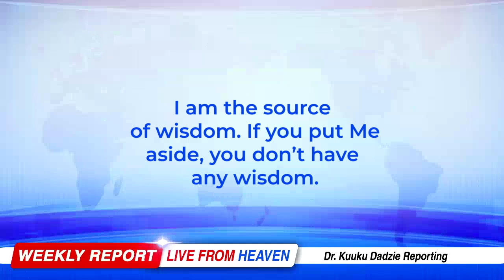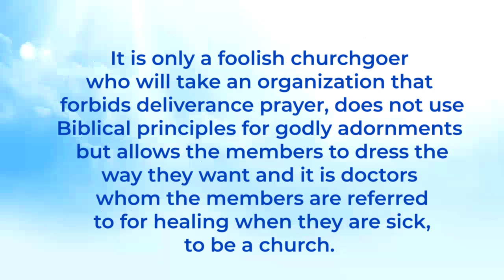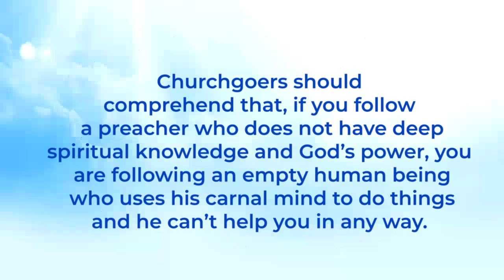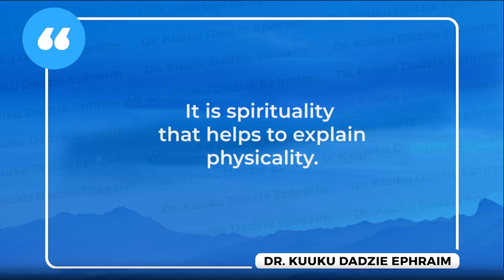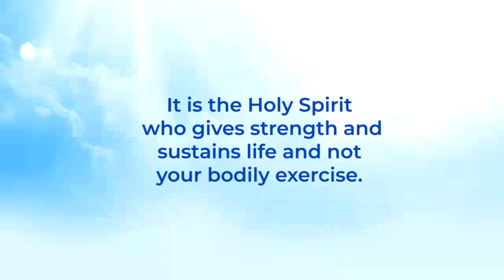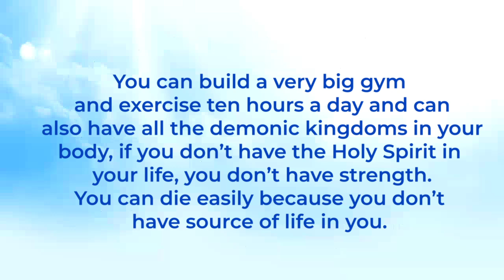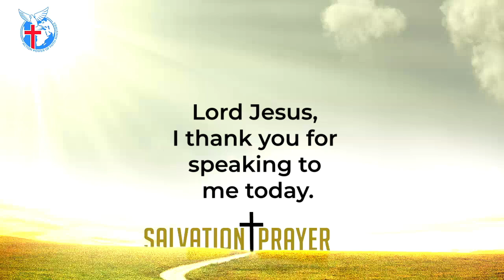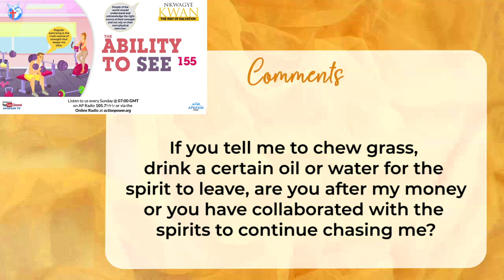The Ability to See 155 - Nkwagye Kwan [08/09/24]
This message talks about how monarchs and some men of yesteryears saw the importance of spiritual knowledge to seek it from true servants of God with the understanding that spirituality helps to unravel physical mysteries. Pastor Kuuku Dadzie advises us against focusing on regular exercise as our source of strength whiles disregarding God who is the ultimate source of our lives.